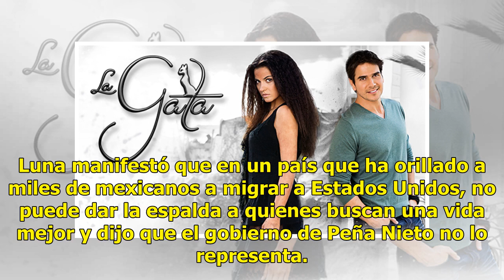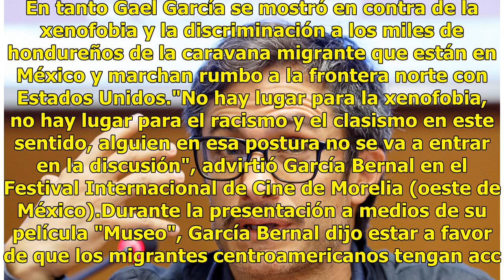Diego Luna y Gael García, en contra de la discriminación a la caravana migrante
A través de su cuenta de Twitter el actor mexicano, Diego Luna fijó su postura sobre el trato que el gobierno mexicano le ha dado a la caravana migrante de Honduras. Luna manifestó que en un país que ha orillado a miles de mexicanos a migrar a Estados Unidos, no puede dar la espalda a quienes buscan...